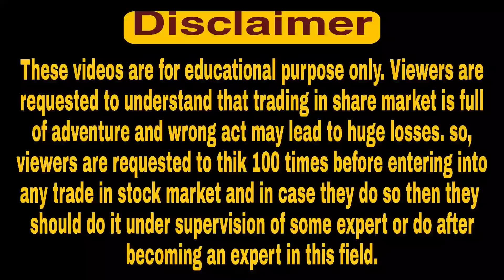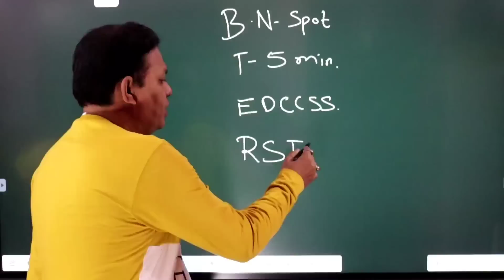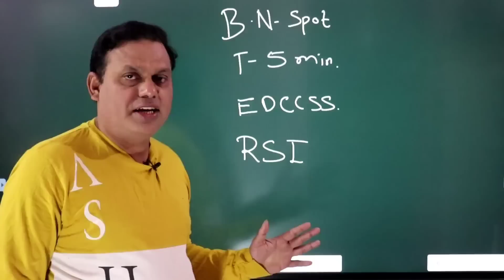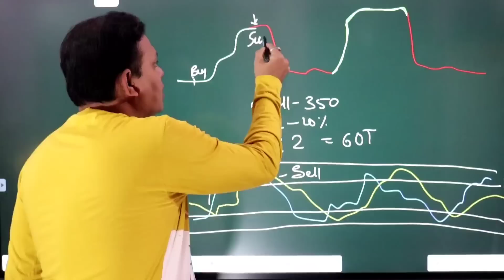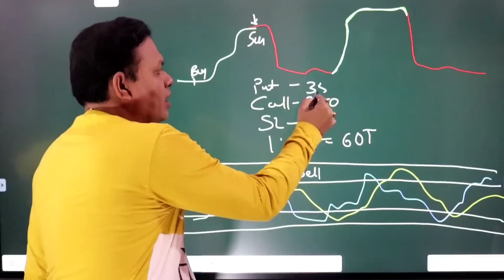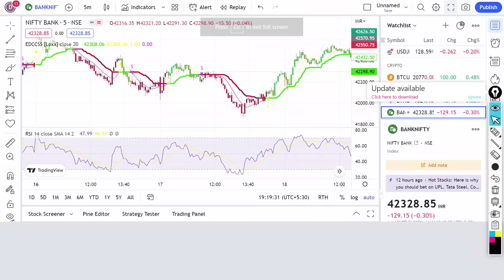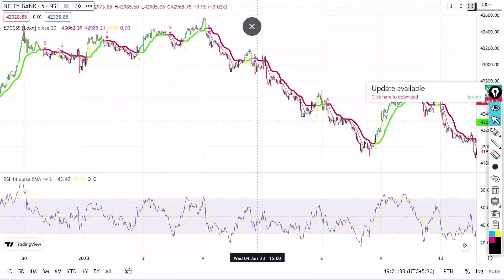Super Trader Strategy l Part 57 l